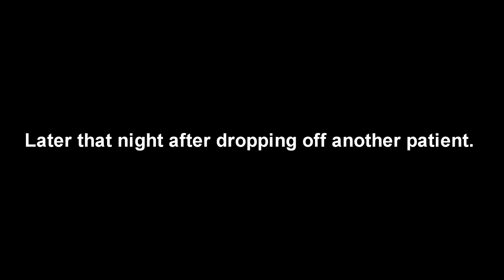Saving Glenanne! [GTA RP] - SAF #22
Click down below for more information!